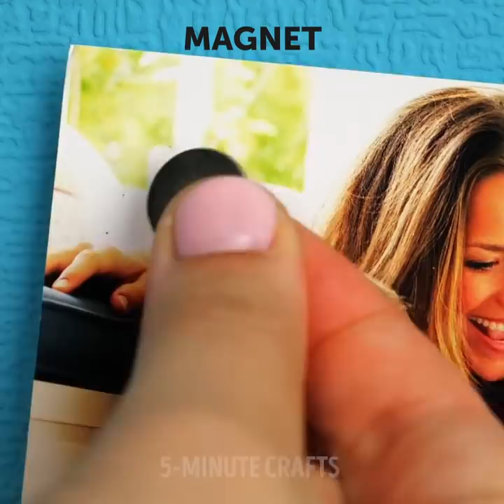1144. 30+ FANTASTIC LIFE HACKS TO MAKE YOUR BEDROOM COZY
TIMESTAMPS:
00:06 DIY handles for drawers
01:04 Reuse egg cartons
02:18 Space for bags in the wardrobe
03:11 DIY soft headboard
04:39 Bedroom interior ideas
05:24 Space-saving bed